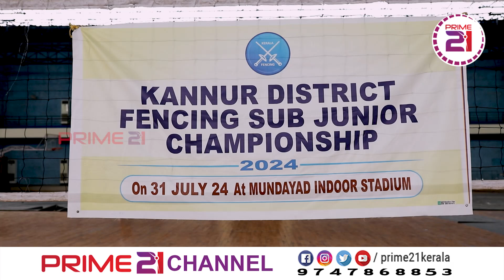ഇവർ ചന്ദ്രനിൽ നിന്ന് വന്നതല്ല! ഇതാണ് ഫെൻസിങ്